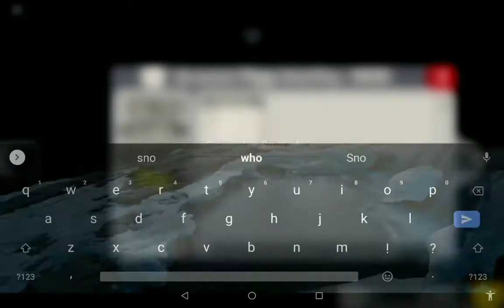How to unlock the Snowpiggy skin in Accurate Piggy Roleplay! | Roblox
Enjoy! I hope this helps!